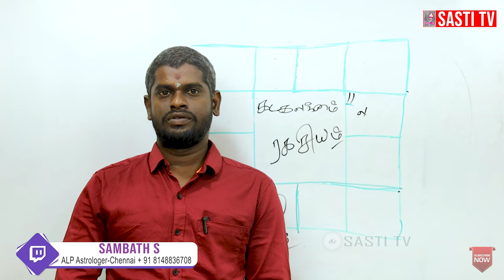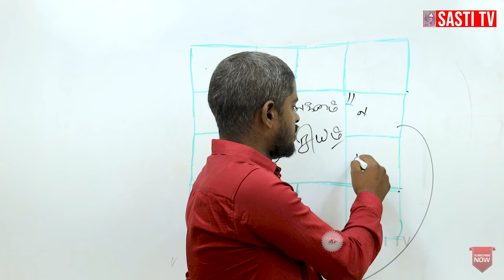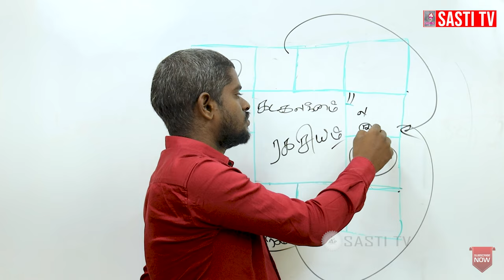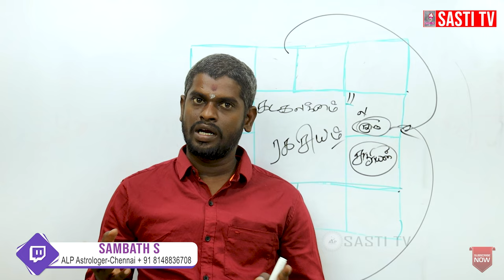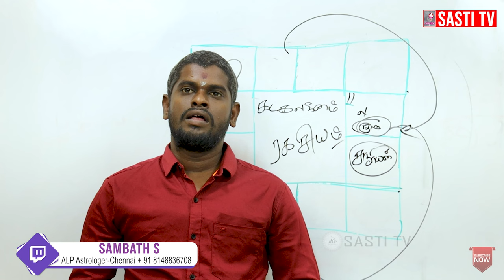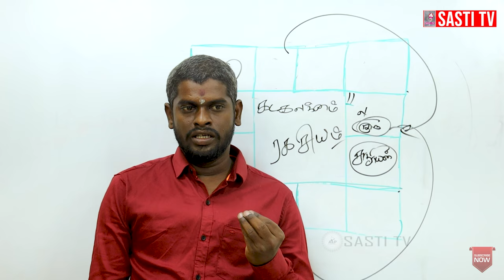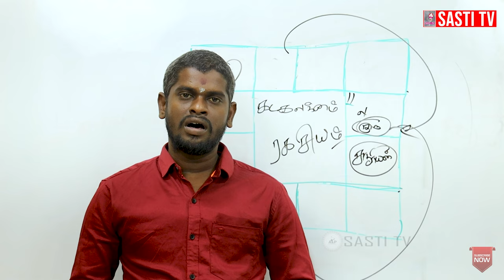கடக லக்னம் உள்ளவர்கள் கருணை உள்ளம் கொண்டவர்கள் alpastrology astrology alpnewmethod 81488 36708